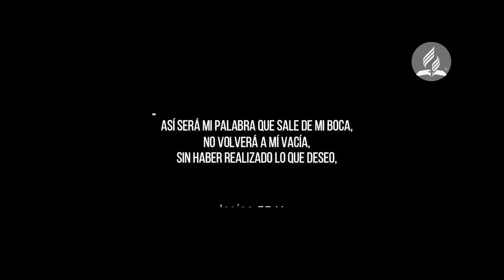Salmos 47 Reavivados Por Su Palabra Compartamos Esperanza